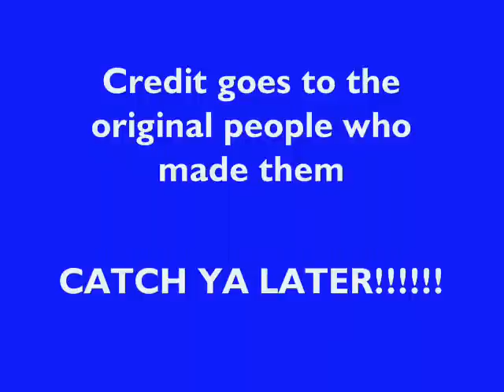Water-Type Pokemon- Under the Sea/Bubbly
First of all, the reason I reuploaded this was because a copyright was claimed for the song that was featured during the closing credits.  Well, I just went back to the original file, deleted the song, shortened the credits, and voila!!

Anyway, here is the second vid that I created using Pokemon in their National Dex order.  The songs that are used are "Under the Sea" By A*Teens and "Bubbly" by Colbie Callait.